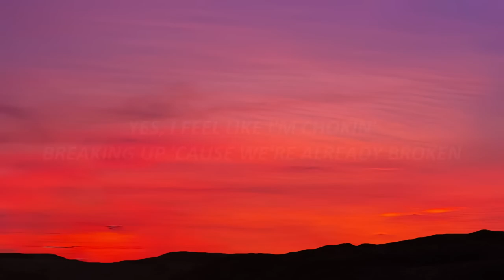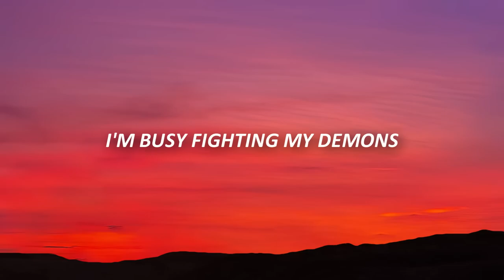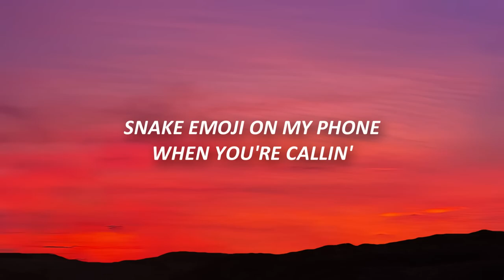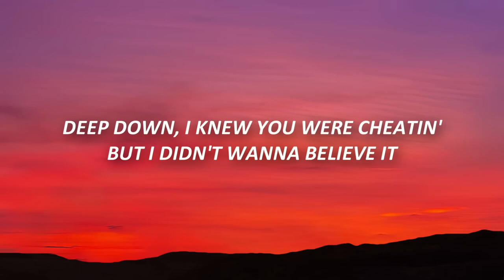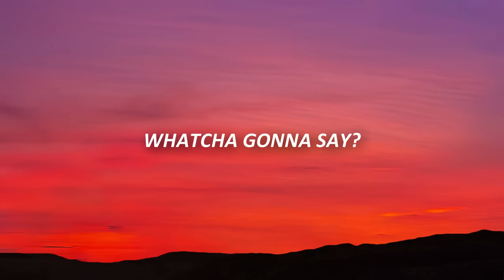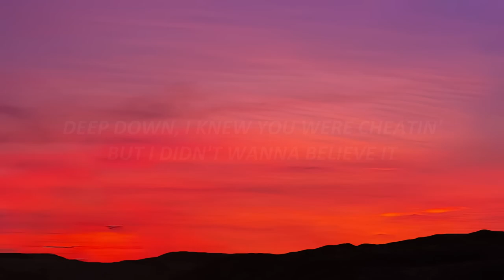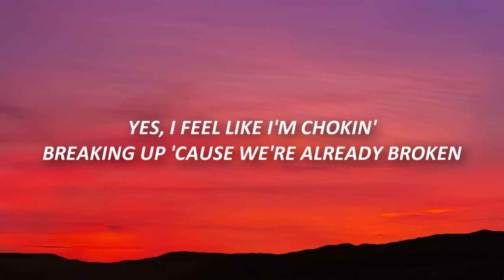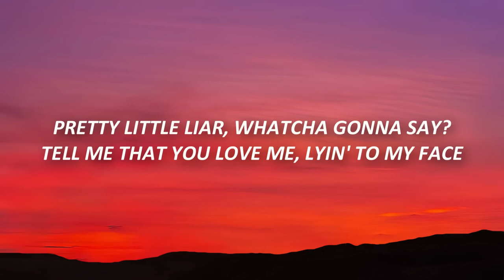JVKE - what heartbreak feels like pretty little liar (Lyrics) guess my lover was a snake | 1 HOUR